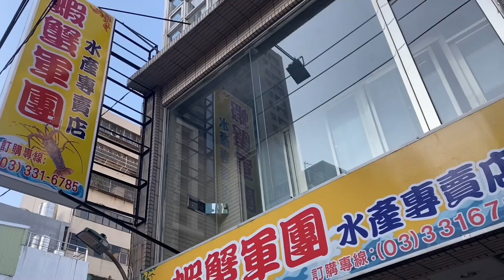大陸親友第一次來台：驚問台灣的海鮮怎…在台灣海鮮也自由？｜摩沙淺淺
影片未經本人允許不可私自修改、下載、傳播至任何開放式網站喔！感謝！